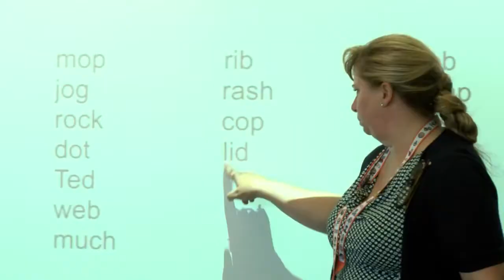A helping paw for special needs students